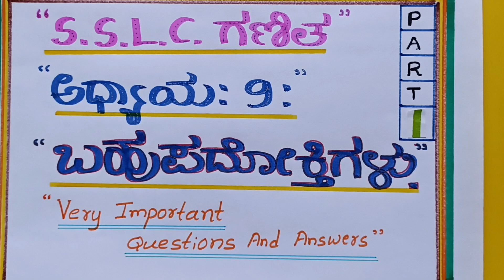SSLC MATHEMATICS::ಅಧ್ಯಾಯ:9:"ಬಹುಪದೋಕ್ತಿಗಳು".Very Important Questions & Answers:Kannada medium:Part:1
SSLC MATHEMATICS::
ಅಧ್ಯಾಯ:9:
"ಬಹುಪದೋಕ್ತಿಗಳು ".
Very Important Questions & Answers:
Kannada medium:Part:1.

2019 ರಿಂದ 2023 ರವರಗೆ SSLC ಗಣಿತ ವಾರ್ಷಿಕ ಪರೀಕ್ಷೆ & ಪೂರಕ ಪರೀಕ್ಷೆಗಳ1,2,3,4 & 5 ಅಂಕದ ಪ್ರಶ್ನೆಗಳು ಹಾಗೂ ಉತ್ತರಗಳು ವಿವರಣೆಯೊಂದಿಗೆ.
ಅಧ್ಯಾಯ:9) ಬಹುಪದೋಕ್ತಿಗಳು.                                   PART:1.